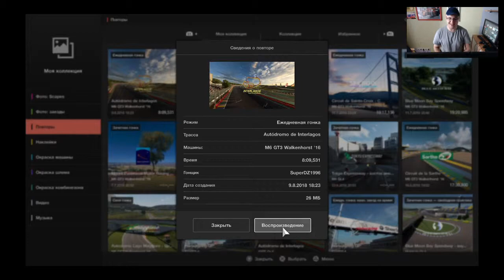Gran Turismo Sport. Gameplay Series #8 (О ВТОРОЙ ПОБЕДЕ ЗАМОЛВИТЕ СЛОВО)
Второй обзорный выпуск о второй победе в игре Gran Turismo Sport

В дальнейшем придут новые победы и не только...